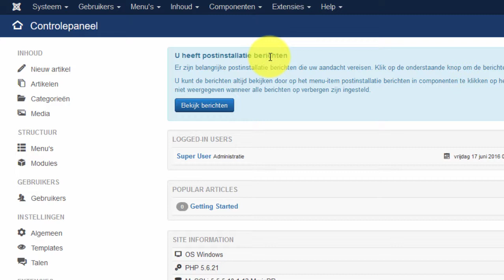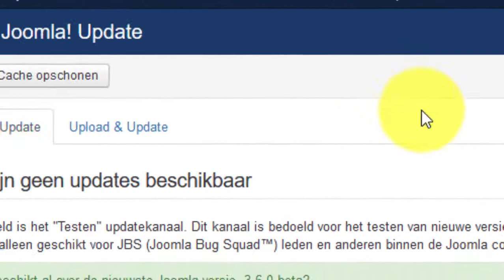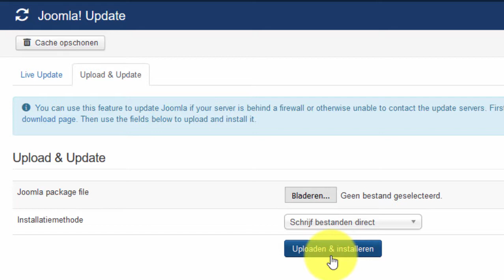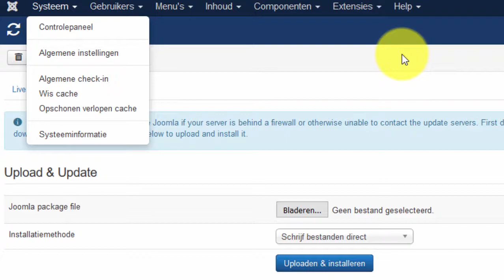joomla 36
Joomla 3.6 komt eraan, een nieuwe standard terms support versie van Joomla 3.

Er is weinig nieuws onder de zon, meest interessant is een update op het joomla update component.

Voor meer info, zie deze video